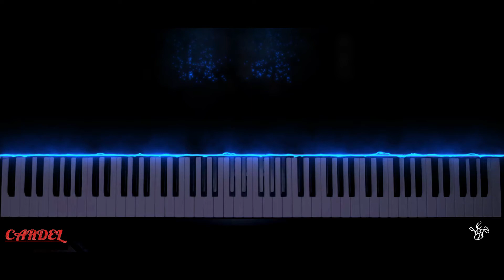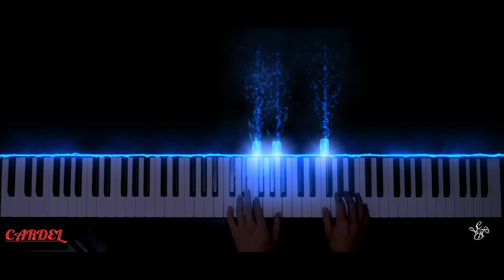Op. 24 no.4 Un peu de Rêves (F major) "In Dreams" - H. Pachulski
I fell in love with this piece, valse mignonne, the first time i heard it few days ago